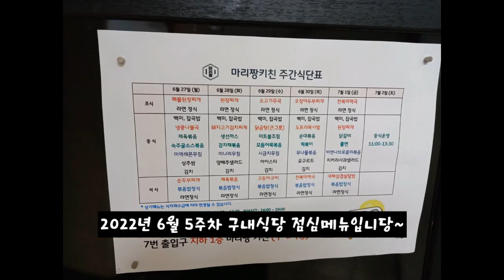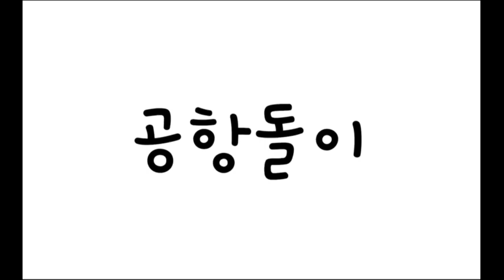2022년 6월 5주차 구내식당 점심메뉴입니당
2022년 6월 5주차 구내식당 점심메뉴입니당

구내식당에서 맛있는 점심한끼 해결 했네용~~^^